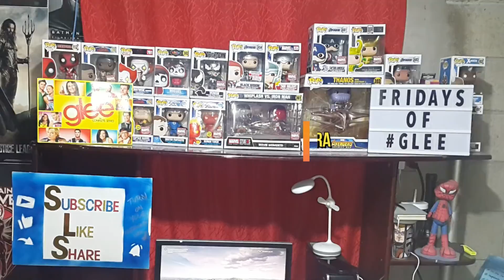THE FINAL COUNTDOWN by Europe (Glee Cast Version) - Memo Guevara Cover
HELLO EVERYONE!!! This Friday, the spot is for the 10th episode of season 6 (we'll be going backwards, you'll catch up ;)).

Sue went nuts on the only 2 people that stood up for her and in doing so, theis song came to be.

Hope you like this cover and let's keep this new section thriving. If you have any suggestions, hit that comments section down below and tell me which one will you like to hear next!

SEE YA ON THE NEXT COVER!